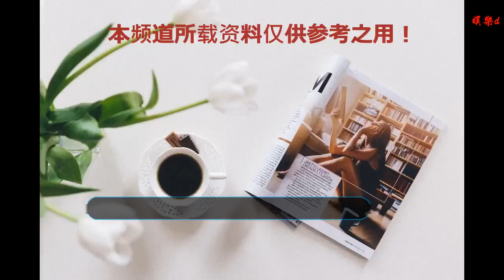我們收獲了怎樣的2018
谢谢！

      原標題：我們收獲了怎樣的2018
            年終歲末，駐足回望，2018年我們經歷了什么，留下了什么，記住了什么，又收獲了什么？綜藝頻道年度特別節目《收獲2018》邀請數十位文化藝術界代表人物來到節目現場，以“文藝、文化”之名暢談收獲。
圖：故宮博物院院長單霽翔。
故宮“大數據”
作為故宮的看門人，故宮博物院院長單霽翔在2018年可謂忙得不亦樂乎。在《收獲2018》的錄制現場，他通過自己制作的14頁PPT,用一組組大數據為我們復盤了故宮的2018—— “186萬余件文物需要保養需要修復”、“6200件家具將逐步開放參觀”、“故宮開放的面積從過去的30%能夠達到80%”，“全年觀眾數量破1700萬” 、“養心殿將于2020年6月30日竣工……”一組組脫口而出的數字背后，是故宮人對職責的堅守以及對文化傳承和文化創新的信心。這位生理年齡65歲，心理年齡26歲的看門人覺得即將年滿600歲的故宮“正青春”。而“我們的故宮、大家的故宮”需要所有人一起傳承、保護、分享，將故宮的“青春”延續到下一個600年。

圖：現場劇照圖。

圖：現場劇照圖。
從“傳奇”到“現實主義”
《最美的青春》是2018年中央廣播電視總臺熱播的電視劇之一， 無論是擔任監制、總編劇的郭靖宇、主演劉智揚對生活真切的表達，還是在對“塞罕壩故事”真實的融入與解讀，都是現實主義創作的優秀成果。擅長“傳奇劇”導演郭靖宇把現實主義題材的《最美的青春》當成自己“二次創業”的起點，而年輕演員劉智揚和他的小伙伴們用塞罕壩精神演繹了塞罕壩的故事，書寫了一場腳踏實地的“現實主義傳奇”。
同樣，2018年在中國文藝志愿者協會的組織下，許多文藝工作者出現在大江南北的普通群眾中間，歌唱家殷秀梅和老戲骨林永健們再也不僅是熒屏上的“傳奇”，而是讓人民群眾看得見的“大活人”，扎根生活、體驗生活，從來都是藝術創作最重要的方式，只有“活”在人民群眾中間，文化藝術才會真正的活力四射。
歌聲中的尋根之旅
《源遠流長尋根之旅——雷佳民族民間歌曲專場音樂會》在2018年火遍了大江南北，歌唱家雷佳博士用了十幾年的時間，將“冷門”民歌演繹成了當下的“爆款”， “要像保護自己的生命一樣保護自己的文化，這是我的一份責任。”雷佳現場用不同的方言演繹各地民歌，這個湖南籍的歌唱家收獲了最不同的掌聲與敬意。
一封溫暖的回信
2018年8月30日習近平總書記給中央美術學院八位老教授回信，在信中總書記勉勵美育工作者要繼續發揚愛國為民崇德尚藝的優良傳統，以大愛之心育莘莘學子，以大美之藝繪傳世之作。《收獲2018》的現場著名油畫家詹建俊先生、著名美術評論家邵大箴先生和中央美術學院院長范迪安一起分享這份沉甸甸的收獲。
將改革進行到底
2018年是不平凡的一年，是中國改革開放40周年的重要紀念。改革開放的豐碩成果也在文化藝術領域展現了與眾不同的魅力，節目現場，北京電影學院教授馬精武、中國舞蹈家協會主席馮雙白、北京人民藝術劇院演員馮遠征、男高音歌唱家莫華倫 、北京大學中文系教授張頤武都從不同的角度解讀了他們對于改革開放40年的觀察。馬識途、尚長榮、馮驥才、蔣雯麗、阿來、畢淑敏、郎朗、吳為山、田沁鑫、岳紅、林超賢、王佩瑜等藝術家、文藝工作者也都通過外拍的方式暢談了自己的2018收獲和感悟。
改革的步伐從未停止，2018年不僅是對改革開放40年隆重的紀念，更是在各個領域深化改革取得巨大收獲的一年。中央廣播電視總臺央視的李梓萌、中央廣播電視總臺央廣的鄭嵐、中央廣播電視總臺國廣的段純也來到節目的現場.梓萌和鄭嵐現場合作播報了一條新聞，現場版的《新聞聯播》和《新聞和報紙摘要》“融合”在了一起，“三臺合一”的傳播者們演繹了《我和2035有個約》，唱響了“中國之聲”、時代之音。
這些變化和故事，這些激情滂湃的感慨，都譜寫成時代精彩的樂章。新時代的藝術家、文藝工作者將以人民為中心，去感受生活、社會、國家的進步與變化，用深入生活、扎根人民的現實主義創作觀和創作態度，去驗證文化自信的無限活力，共同抒寫開闊未來的新篇章。（文/馬寧）